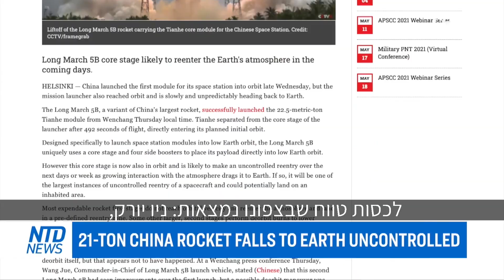רקטה סינית במשקל 21 טון עלולה להתרסק על כדור הארץ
ליבת משגר של טיל סיני במשקל של כ-21 טון תיפול לקרקע בימים הקרובים. חלקים מהטיל עשויים להתרסק באזורים אקראיים. בייג׳ינג שיגרה את המשגר לחלל מבלי להתקין בו מערכת בטיחותית של כניסה חזרה (לאטמוספירה). כתבנו דון מא עם הפרטים.